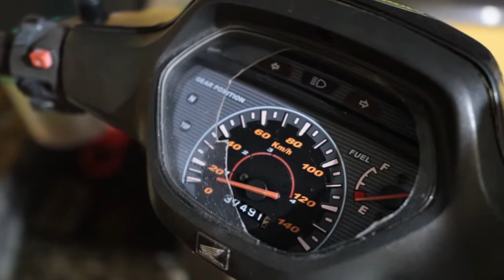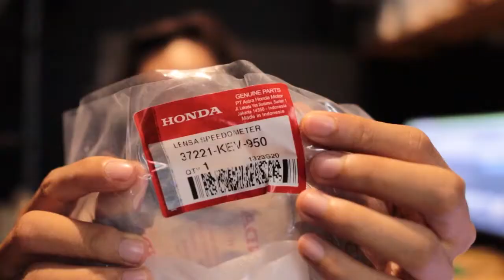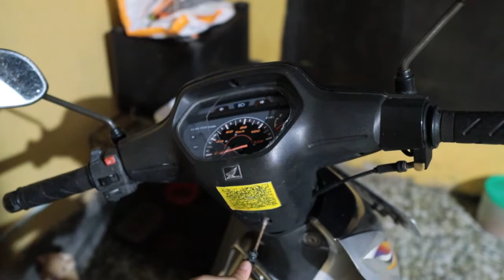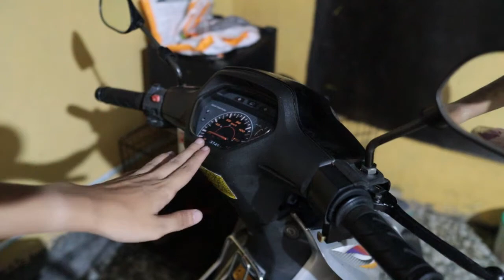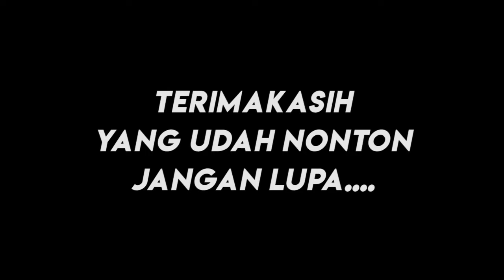MENGGANTI SPEEDOMETER HONDA SUPRA FIT 2004 MOTOVLOG BOGOR